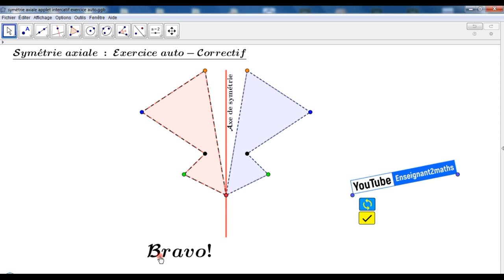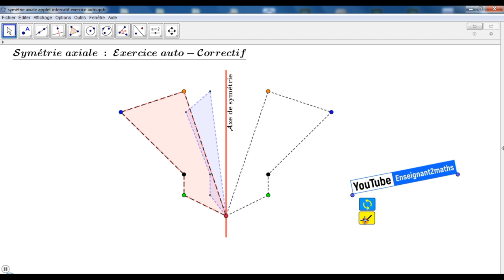Symétrie axiale : Création d'un exercice auto-correctif